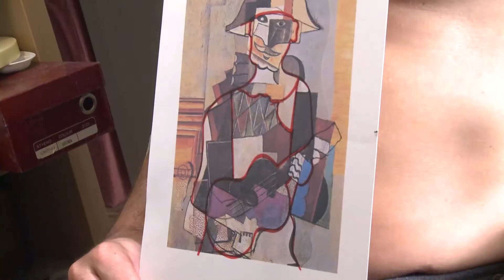Calendarul Punkt 2013